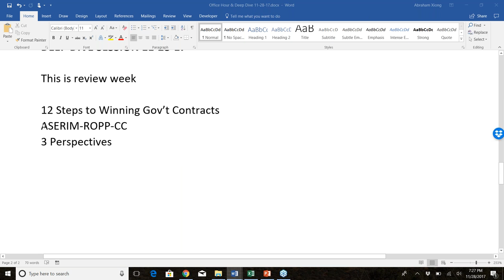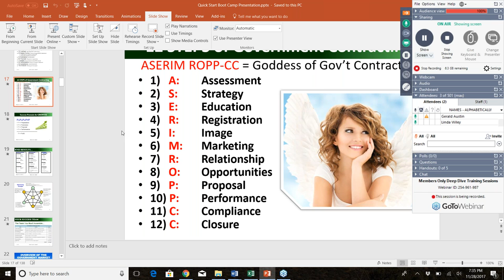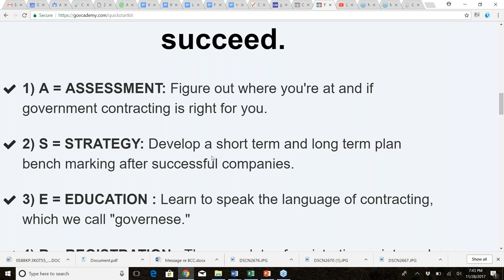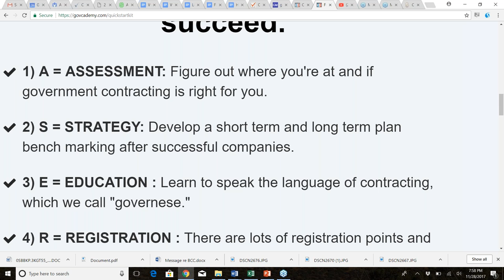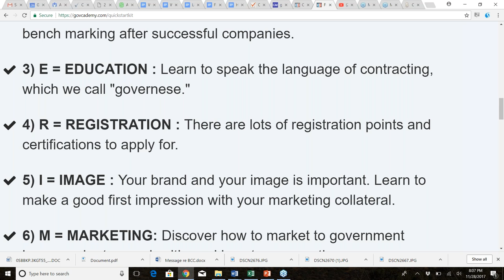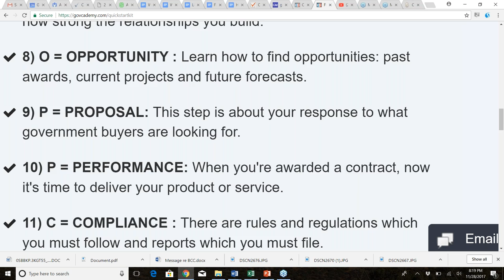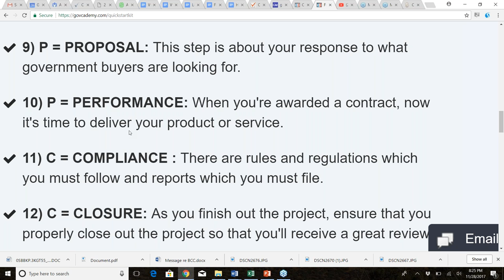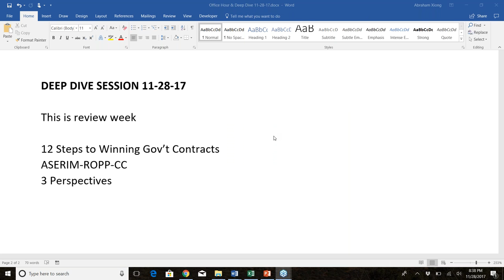Members Only Deep Dive Training Sessions: Review Week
This is review week

12 Steps to Winning Gov’t Contracts
ASERIM-ROPP-CC
3 Perspectives